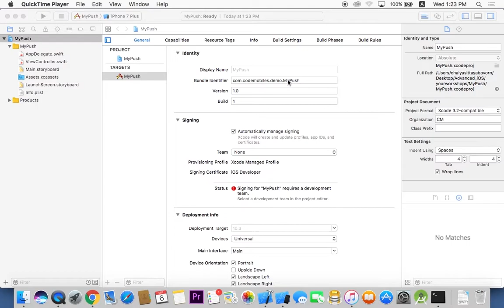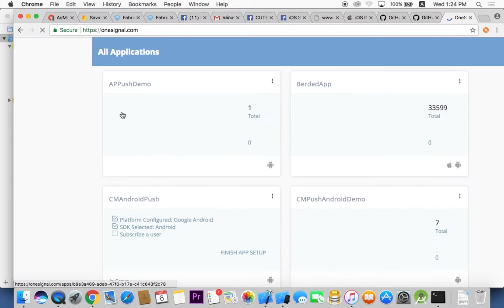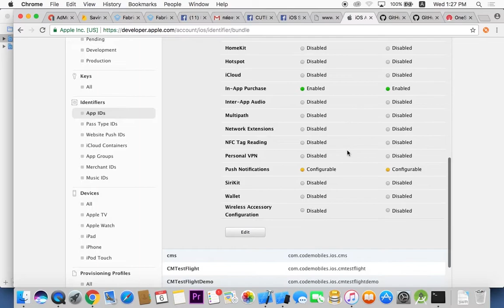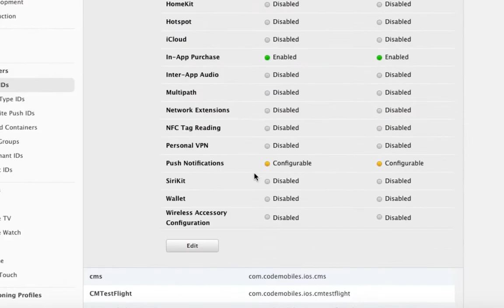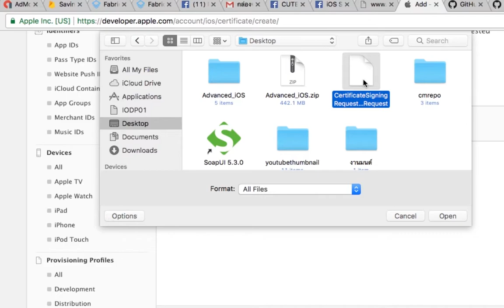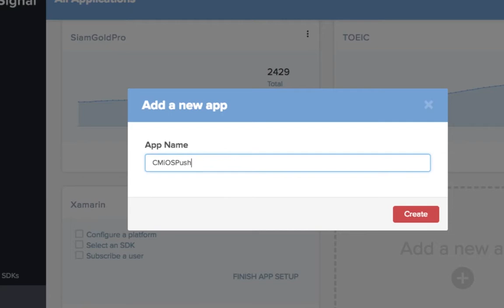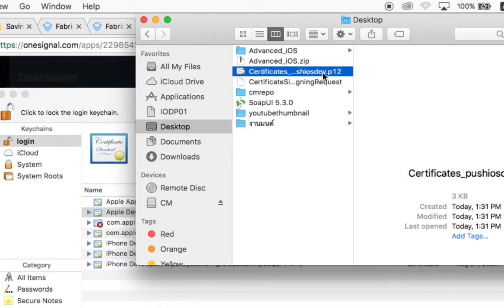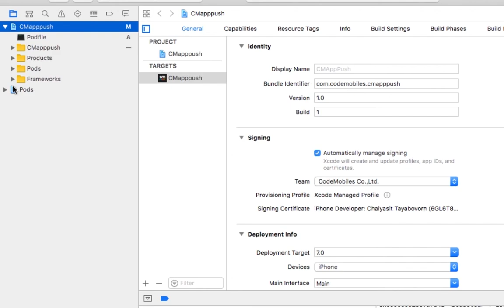iOS Dev : วิธีติดตั้ง iOS Push Notification ด้วย OneSignal ตอนที่ #1 (สอนตั้งแต่สร้าง Certificate)